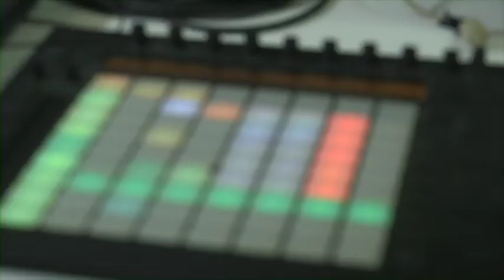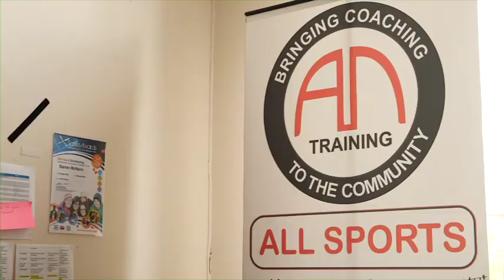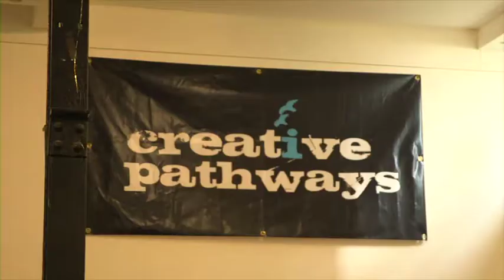A&M - Youth Unlimited Documentary July 2014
A&M were part of 'Youth Unlimited,' a programme that helps young people increase their confidence as well as their chances of employability. Working with Jobs & Business Glasgow, A&M provided several days of employability workshops, music tuition and sports.